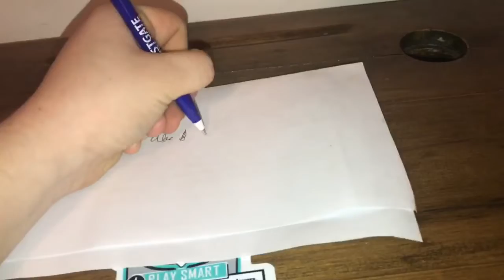Why I changed my putt to lefty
How are y’all doing during this rough time? I’m grinding disc golf and putting out content so yeah.